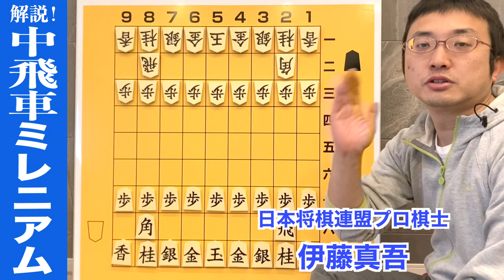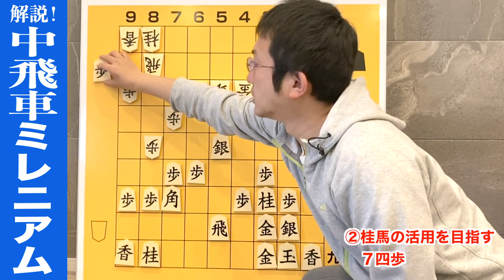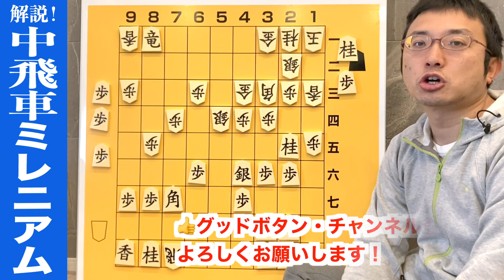居飛車穴熊を攻略する！【中飛車ミレニアム】イトシンTVから生まれた新戦法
日本将棋連盟プロ棋士の伊藤真吾です。
今回はイトシンTVライブから生まれた新戦法の解説です。
居飛車穴熊を撃破したいかた、是非挑戦してみてください！

イトシンTVのメンバーになって特典にアクセス！